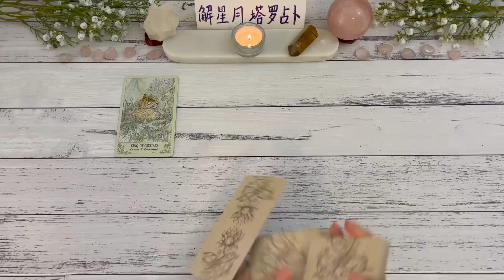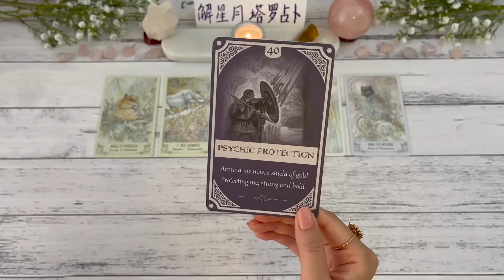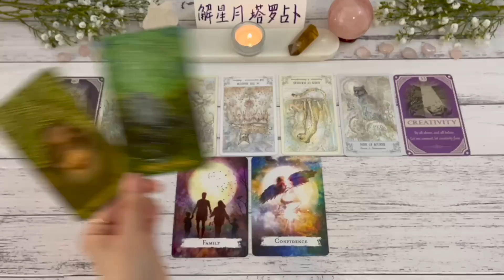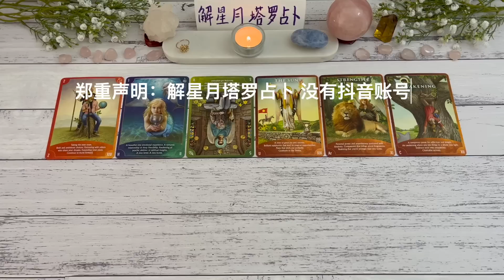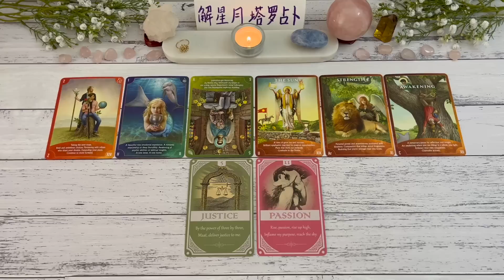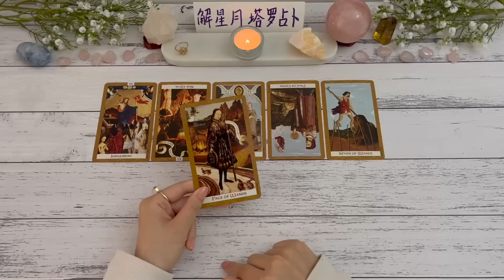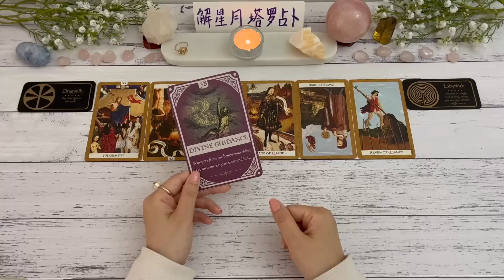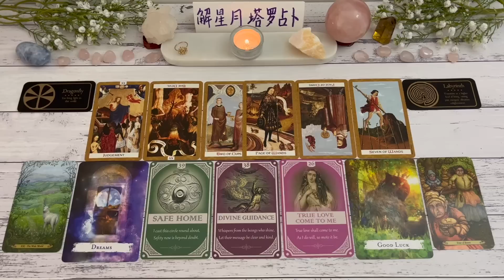🏆未来的你有多么成功！哪些方面将大获成功～宇宙对你成功的指引和建议🎯塔罗占卜你的未来成功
你好，欢迎你来到解星月塔罗占卜频道。

🏅未来的你有多么成功呢？哪些方面你将收获自己最大的成功和喜悦～

今天跟往期一样，提前收集了你们的能量信息，把它们分在了3个不同的牌组当中。

如果你对2组以上牌组能量有连结感，可以多选，因为你妳可能在2组牌的信息中，找到与你有缘的讯息。

如果能量无法跟你对应，不需要强行代入，选取跟你有对应的信息，对你有帮助的内容就OK了。

大众占卜，请放松心情，以最积极，最感恩的心态，连接宇宙的能量吧！

我做频道的初衷，是希望可以连接宇宙的能量，给你宇宙的提示信息：支持你、指引你；

并且，在你前进的道路上，给你更多宇宙的关爱和祝福！

你的点赞👍、订阅🔔、留言📝，是对解星月塔罗占卜的最大鼓励和支持。

P.S.
大家可以加我的微信或IG，每周六会在朋友圈发放更多的占卜读牌。
并且我会在我频道的订阅里，抽取一个幸运观众，免费，赠送给TA一次私占机会。

你的捐赠，能支持这个频道更好的前进，非常感谢你的捐赠，感恩有你！😘

本期塔罗占卜，时间节点如下：

0:00 选牌
7:24 第一组 （茶晶）
40:44 第二组 （蓝色方解石）
1:17:22 第三组 （蜂蜜方解石）

请记住，你是唯一可以掌控你命运的人。根据你当时抽取塔罗牌、神域卡的能量，这个塔罗占卜只是用来给你一些提示信息。
万事都在变化中！

~境随心转~
~大众占卜，集体能量信息~
~请勿搬运视屏内容，感恩~